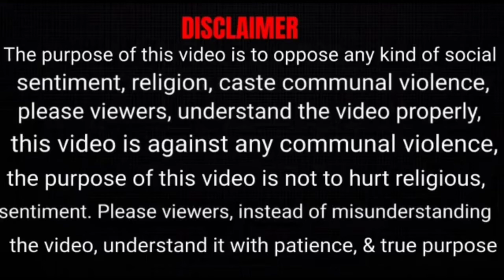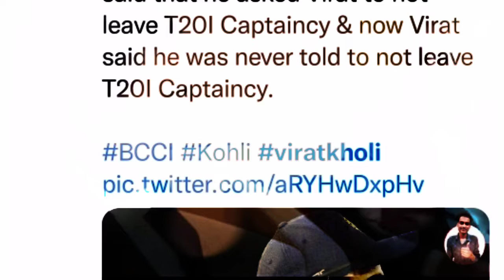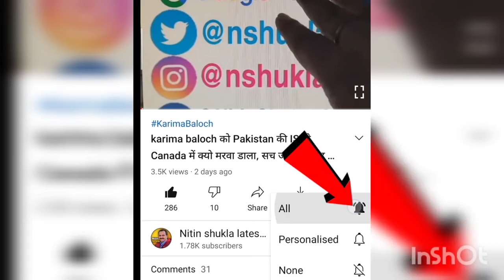Rajdeep Sardesai की फिर हुई Live TV पर बेज़्ज़ती, Sunil Gavaskar ने लगा दी ऐसे Class.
Support The SoyEye
For Support us from Google pay, paytm, account pay ,UPI at this number-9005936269 If you like the videos we make, and you're interested in supporting our channel, click on the Join button beside the Subscribe button.  We've got some fun perks we'd love to share with you as a thank you!

Accounts Details for Direct Transfer:

Account holder's name :- PRABHAKAR PRASAD DWIVEDI
IFSC Code :- ICIC0004009
MMID :- 9229039
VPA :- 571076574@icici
Questions via WhatsApp  - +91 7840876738